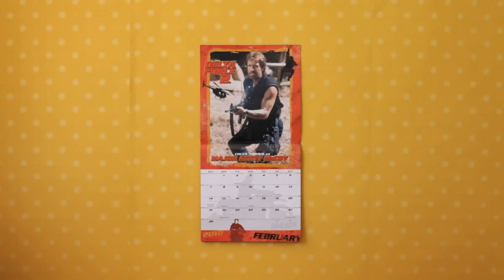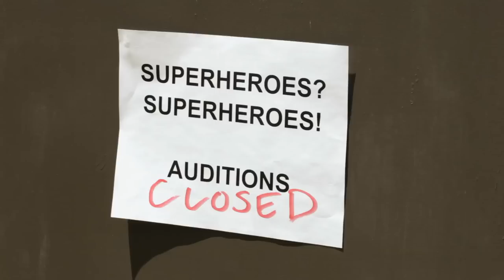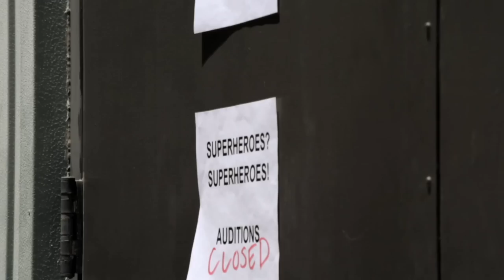Μέντα - Οι Χαρές (official video)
Cast: Emily Jackson Becky Sgan-Cohen Aaron Murtagh Christopher Gordon Guillaume Legrand Andrew Walke Crew: Gorav Kalyan Guillaume Legrand Araceli Lemos Callie Andreadis

Menta is:
Kostas Vlahas – Guitars, synthesizers, bass, vocals
Nikos Papadimitriou – Bass
Dimitris Lainas – Synthesizers
Panos Galanis – Drums